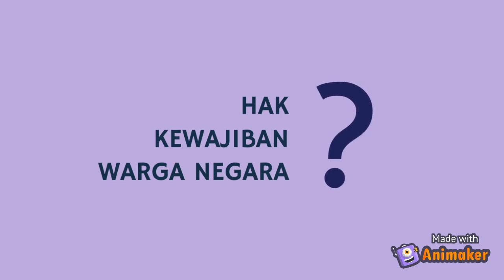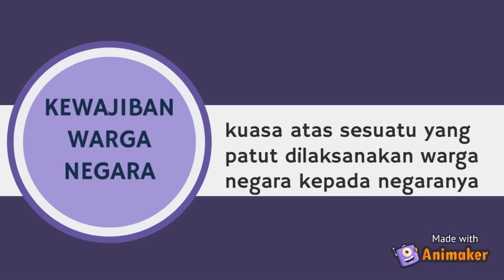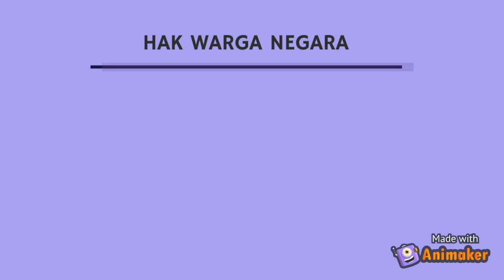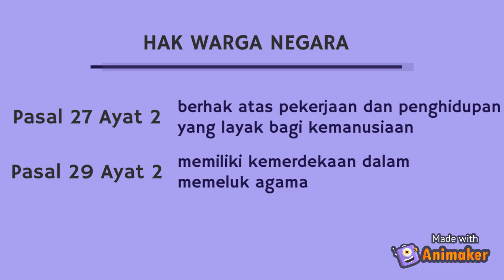Hak dan Kewajiban Warga Negara oleh Cindy Ivana Putri (Mahasiswi Farmasi Universitas Lampung)